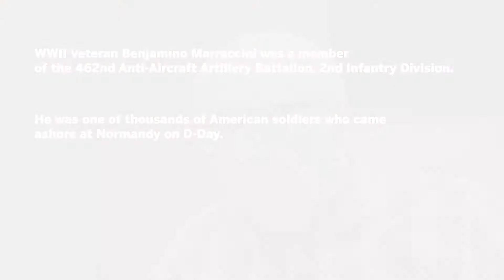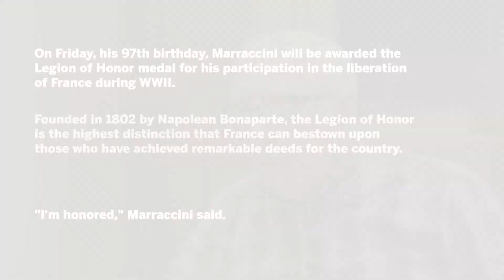Soon-to-be-honored World War II veteran still remembers 'the smell of death'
Note: This video was originally published on January 24, 2019

Video by Ashlee Rezin | World War II Veteran Benjamino Marraccini, 97, sits down for a conversation with the Chicago Sun-Times in the lobby of his Gold Coast retirement home, Thursday morning, Jan. 24, 2019. Marraccini on Friday will be awarded the French Legion of Honor medal for his participation in the liberation of France during WWII.